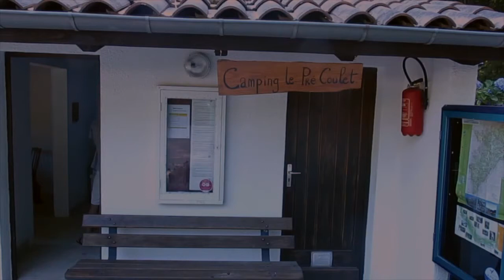Camping Le Pre Coulet St. Pierreville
Heerlijk zwemmen in de Ardeche